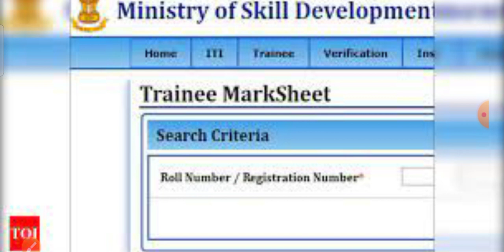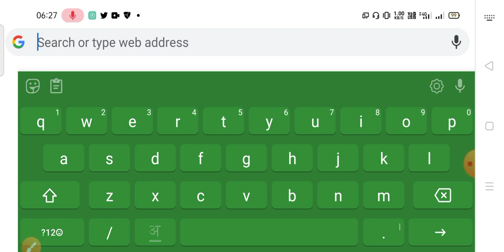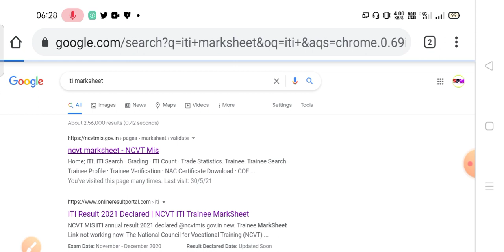ITI Result 2021 | iti ka result kaise dekhe | iti result kaise check karen | how to check iti result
itinews